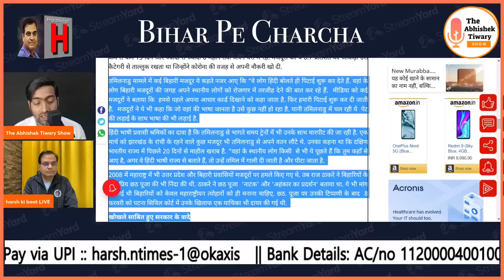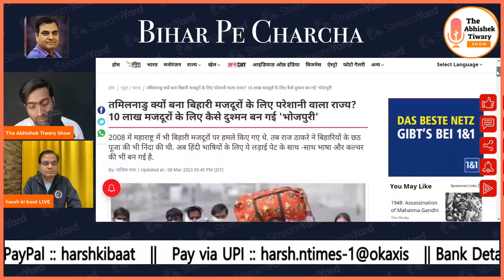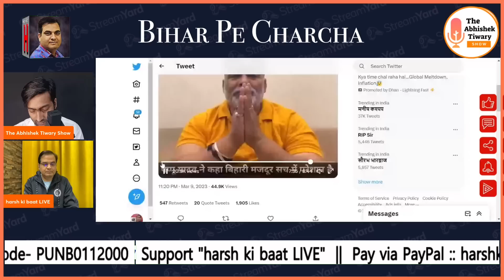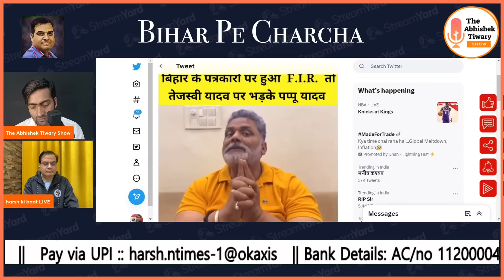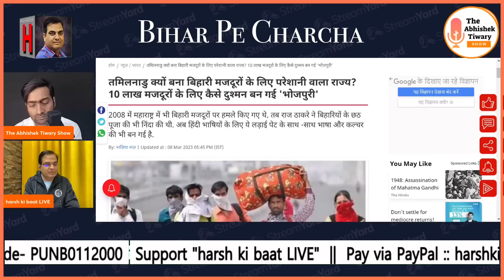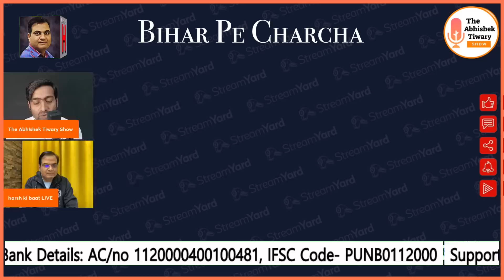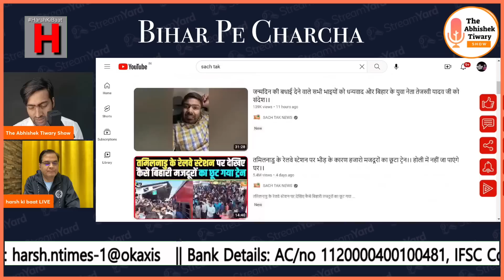एक YouTuber ने बनाया नीतीश को गरीब विरोधी, समाजवाद कहां गया? | Manish Kashyap | Abhishek Tiwary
बिहार के घटनाक्रम पर पटना से अभिषेक तिवारी के साथ साप्ताहिक चर्चा

Bihar Pe Charcha || 10 March 2023

1. J&K में पैरों के नीचे से निकल रही जमीनें, आजाद अमित शाह के पास दौड़े